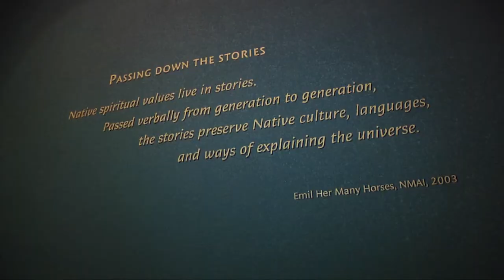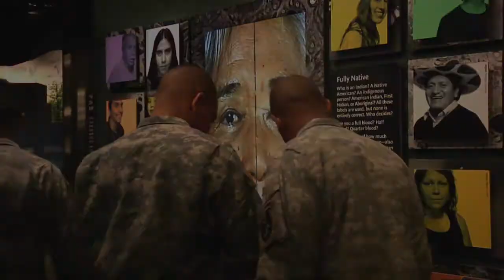Native American Indian Heritage Month BOSS Trip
Soldiers from The 3d U.S. Infantry Regiment, The Old Guard, made a trip into D.C. to visit the Smithsonian's National Museum of The American Indian.